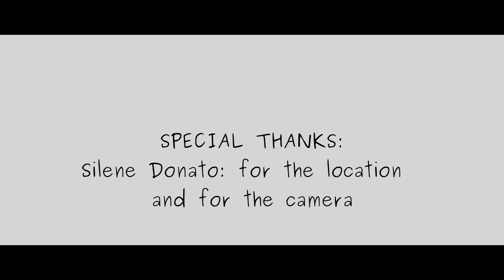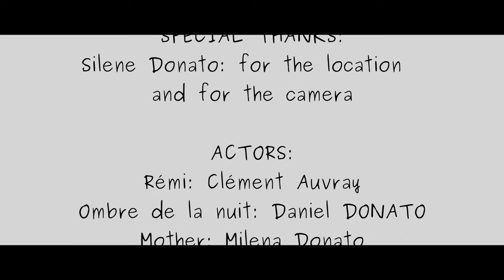L'ombre de la nuit - Versione italiana -(CHS original)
scene violente.
ATTENZIONE!

LA MIA ATTREZZATURA:

LA CAMERA:

LO SPALLACCIO:
IL GIMBAL:

LA LUCE

LETE PREFERITA:

MUSICHE:

Lost Frontier

Controlled Chaos:

Audionautix è l’autore di brani concessi in uso tramite licenza Creative Commons Attribuzione 4.0.

00:00 00:24 sigla CHS
00:24 00:32 sigla L'ombre de la nuit
00:32 03:47 contenuto
03:47 04:58 titoli di coda